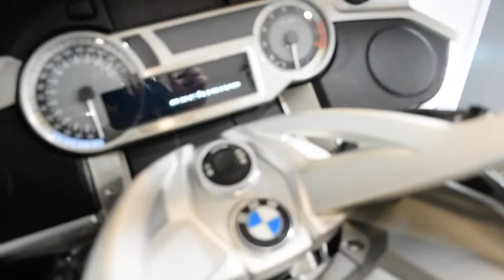2015 BMW K 1600 GTL Exclusive | Used motorcycle for sale at Monster Powersports, Wauconda, IL